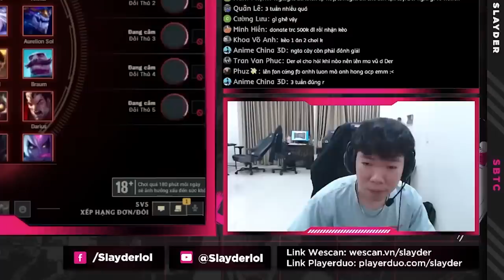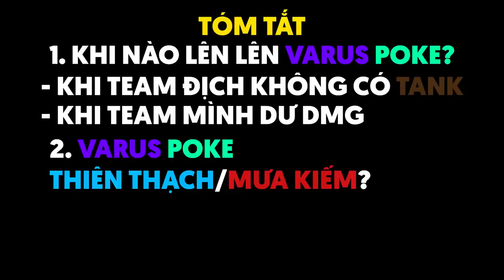VARUS LÊN BẮN HAY POKE SẼ HIỆU QUẢ HƠN | CHIA SẺ CÁC LỐI CHƠI VARUS | SLAYDER